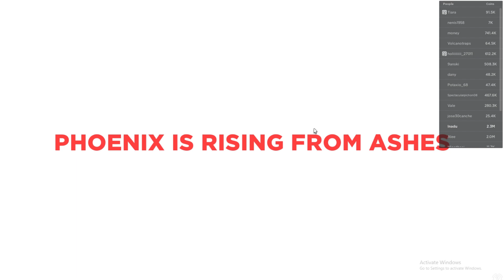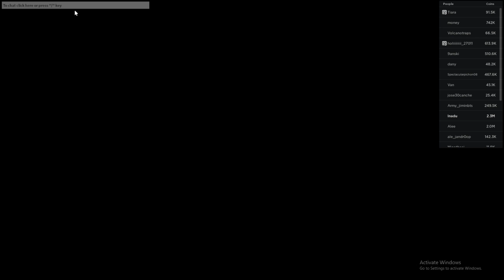🤍White Raven 🤍Game-Play... But we're😈 Toxic😈 | Heroes: Online World | HOW | Hotcheese1309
☃️More info☃️